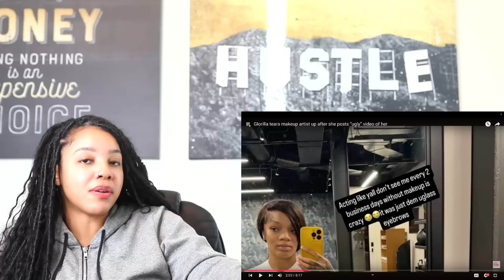Glorilla GOES OFF on makeup artist after she posts UGLY video of her | Reaction